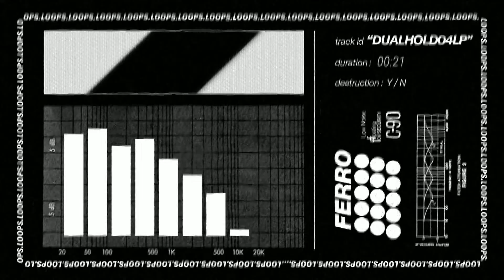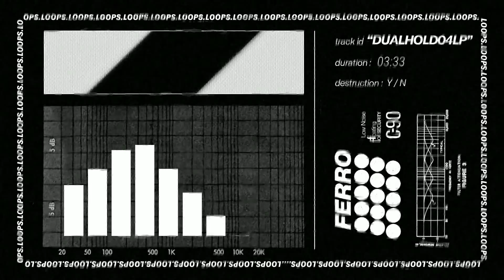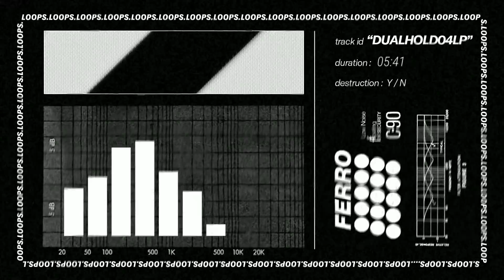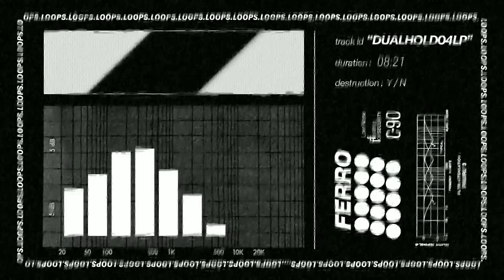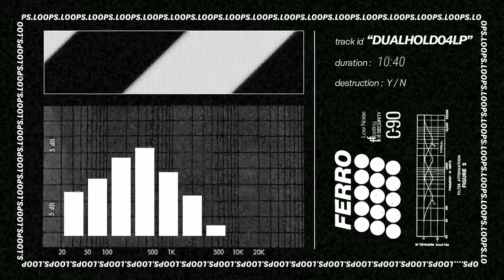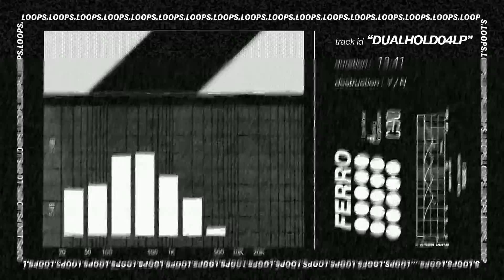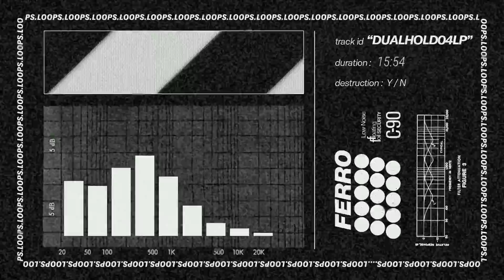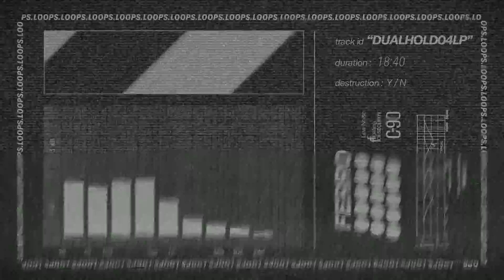DUALHOLD04LP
the lifeboat washes ashore in the middle of the night, in the dark, under a full moon just peaking in between the silvery clouds. I jump out of it, water sloshing at my ankles, standing uneasy in the shifting sand, legs trembling, feet asleep after sitting for so long. I breathe the distinct smell of terrafirma, I am finally free, I feel alive and scared to death.

Few paces later I collapse on the shore, grabbing sand by the fistful to remind me it’s real. The lifeboat croaks and stumbles, I realize I should probably do something to moor it, stop it from getting away from me but I don’t know how, what to do. I am going to leave it here, it is decided, it’s another thing I am leaving in the past, like the ship and every person that I met aboard it and every little awful thing that’s happened there. It’s not me anymore, This is a new life, and I need to get started on it sooner than later even though I’m exhausted.

I rise and start walking again, stumbling in the dark, aiming inland, trying to get somewhere that’s not here, somewhere that’s a place. Sand crunches under my feet and it’s the most beautiful sound in the world, a soft percussion soundtrack to freedom